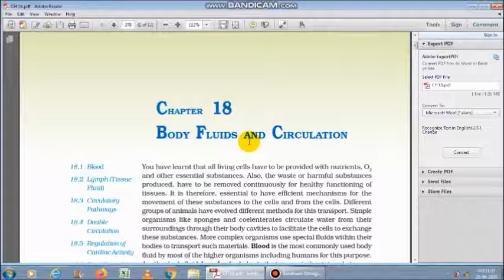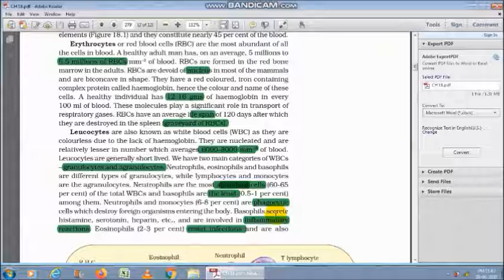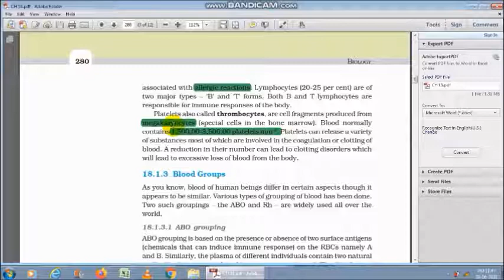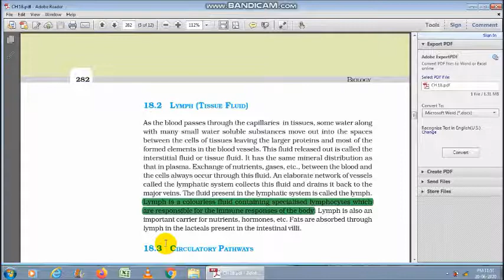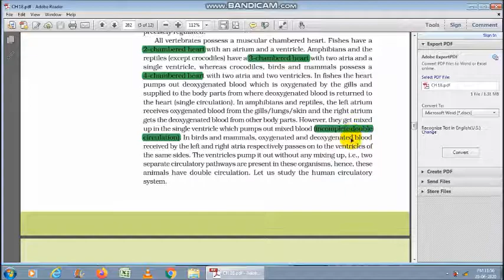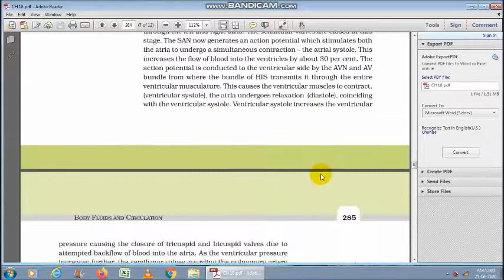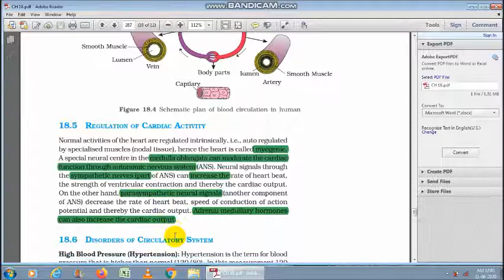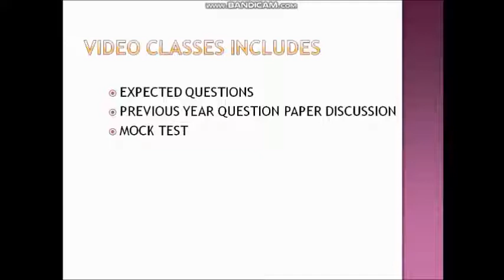ch 18 body fluids and circulation FULL VIDEO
ONLY FOR PAID VIEWERS